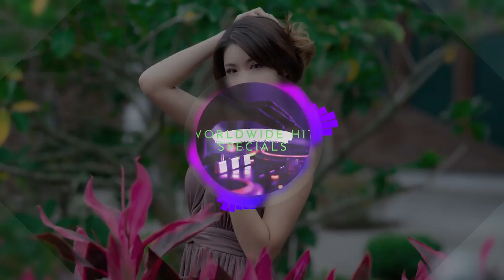tik tok songs 2020 - free music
🎵 Top 50 Most Viral Tik-Tok Songs Trendy TikTok Music | NoCopyrightMusic | 2020 | 🎵

! Para mas Música Gratis Visita mi Canal En LBRY!

🔹 Música Sin Copyright Para Creadores De Contenido, es el canal de YouTube más seguro dedicado a promover
vlog con música sin derechos de autor, y música creativa para tus videos en Youtube.

Descargue MÚSICA GRATUITA y SEGURA para creadores de contenido en YouTube, Facebook,
Instagram y Twitch sin problemas de derechos de autor.

✔️Puede usar esta canción en cualquiera de sus videos de YouTube, Facebook,
Instagram y Twitch pero DEBE incluir lo siguiente en la descripción de su video (Copiar y Pegar):

🎵 Track Info:

Top 50 Most Viral Tik-Tok Songs in April 2020 (U.S.)
Trendy TikTok Music de Music4All está posteada bajo una licencia Creative Commons. @music_4_all

Es gratuito para ser utilizado y monetizado por creadores independientes en contenido de video en YouTube, Facebook y Twitch,
sin temor a ninguna identificación de contenido o reclamos de derechos de autor.

- NO puede usar la música como música de fondo para su propio trabajo musical sin el consentimiento del artista.
- NO puedes usar la música sin dar ningún crédito en la descripción del video.
- NO puede eliminar ni agregar partes de / a los créditos.
- DEBE ponerse en contacto con el artista si desea utilizar la música en cualquier tipo de proyecto fuera de YouTube.

🎵[FREE] Top 50 Most Viral Tik-Tok Songs Trendy TikTok Music | NoCopyrightMusic | 2020 | 🎵
de Música Sin Copyright Para Creadores De Contenido está licenciado segundo uma  licença Creative Commons.

worldwide hit specials